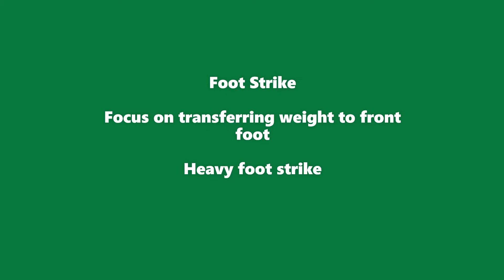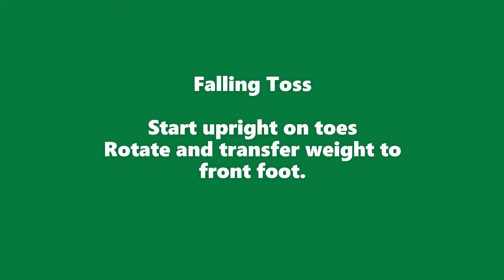Basic QB Fundamental Warm Up Drills - 1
Basic QB Fundamental Warm Up Drills